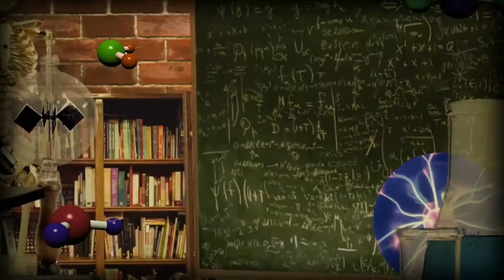'Bernard Dunne's Mythical Heroes' Winner Best Children's Award at IFTA Gala TV Awards 2018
Bernard Dunne's Mythical Heroes' wins the Best Children's Live Action Category, at the IFTA Gala TV Awards, presented by Micheal O at the RDS on Thursday 31st May 2018 in Dublin.